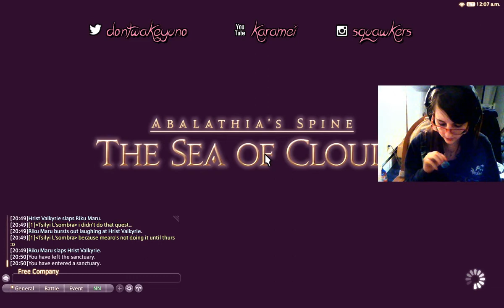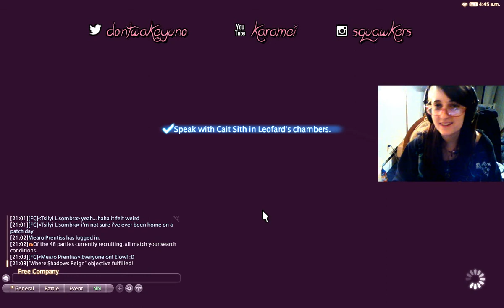Patch 3.5: Unlocking Dun Scaith Quest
bad voice acting errybody

Dun Scaith is the new 24-man raid which follows up Void Ark and Weeping City of Mhach